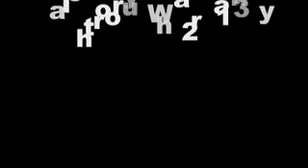2008 Suzuki GSXR600, 3 miles, like new. $6500 ride it today.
2008 Suzuki GSXR600.  $6500.  NEW.  3 year warranty.  $1500 down and $250 a month.